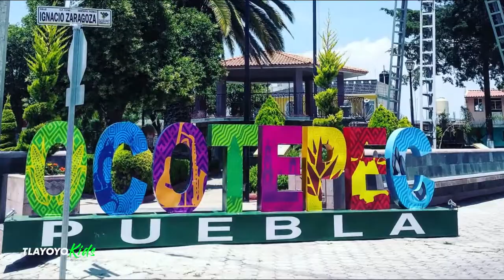🌈 CONOCIENDO ZONA PULQUERA DE OCOTEPEC - TLAYOYO KIDS 🌈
OCOTEPEC PUEBLA ¡ZONA PULQUERA!